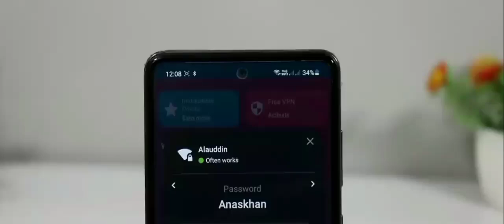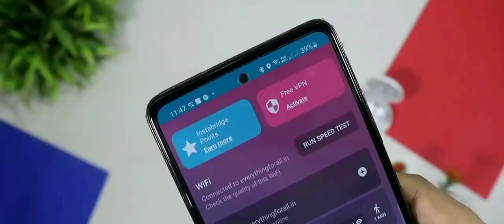Wifi Ka Password Kaise Pata Kare || Kisi Bhi WiFi Ka Password Kaise Pata Kare || WiFi Password 2023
Kisi bhi wifi ka password kaise pata kare 2023

Kisi ke wifi ka password kaise pata kare

किसी भी wifi का पासवर्ड कैसे निकले

Wifi ka Password Hack kaise kare

Wifi ka Password Pata kaise nikale

Password wi fi ka kaise nikale

Wi fi password kaise pata kare

Wi fi ka code kaise pata kare

Wi fi

password

kisi bhi wi fi ka password kaise pata kare